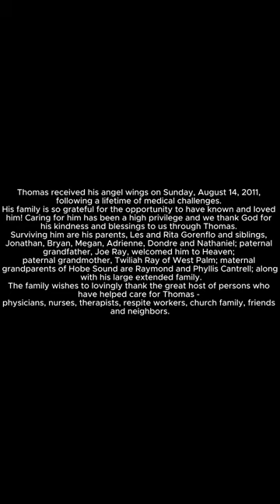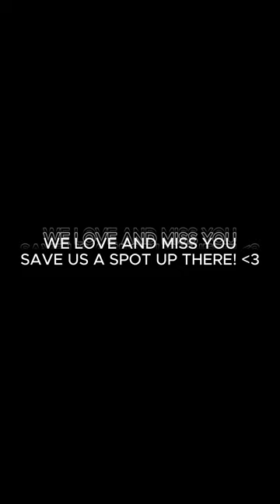THIS IS MY STORY...PT 3 - DRIZZLE : Raw and Unfiltered Testimony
HEY GUYS WELCOME TO THE 3RD PART OF MY STORY!!! MAY GOD GET ALL THE GLORY FROM MY STORY...IF IT HELPS SOMEONE SEE HIS LOVE THEN IT WAS ALL WORTH IT...